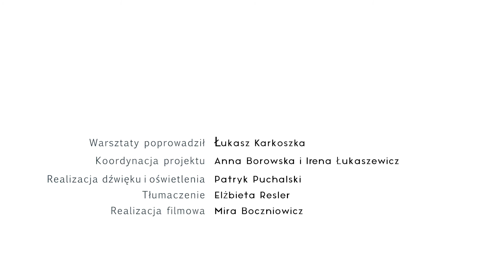Tajniki tworzenia rzeźby ceramicznej / Uprawiamy kulturę w sieci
Czy zastanawialiście się kiedyś jak powstają rzeźby ceramiczne? Dzięki Łukaszowi Karkoszce krok po kroku zobaczycie jak przebiega proces ich tworzenia. Co więcej, zdradzimy też do czego służy np. cyklinka i dlaczego obiekty ceramiczne są w środku puste. Jesteście ciekawi? Miłego oglądania i słuchania!